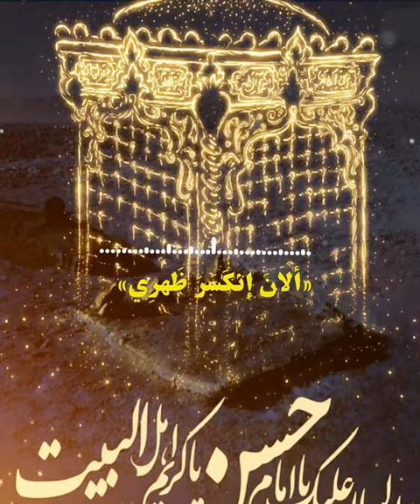غارت زده - شیخ حسین انصاریان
روضه شهادت امام مجتبی علیه السلام/سیدالشهدا بر بالین دو برادر!/وقتی همه امید ابی عبدالله بر باد رفت/مدت 2 دقیقه/حجم 23 مگابایت/صفر1399-قم-جلسه مجازی/روز نهم/لینک سخنرانی بمناسبت شهادت امام حسن مجتبی علیه السلام